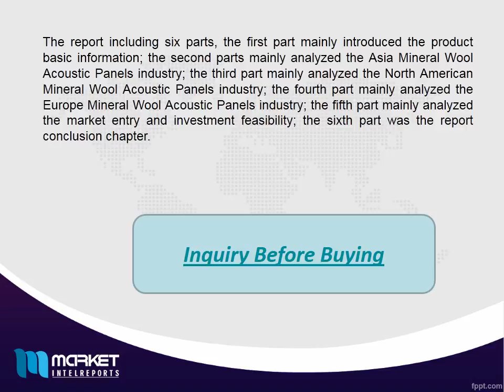Global Mineral Wool Acoustic Panels Industry 2016-2020 Market Research Report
A detailed qualitative analysis of the factors responsible for driving and restraining growth of the Global Mineral Wool Acoustic Panels industry 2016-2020 Market Analysis and future opportunities are provided in the report.